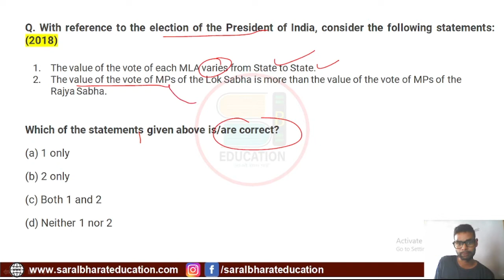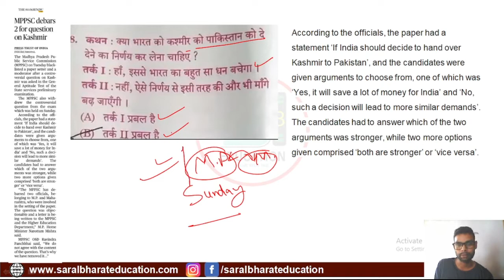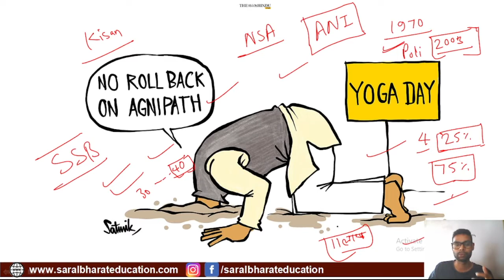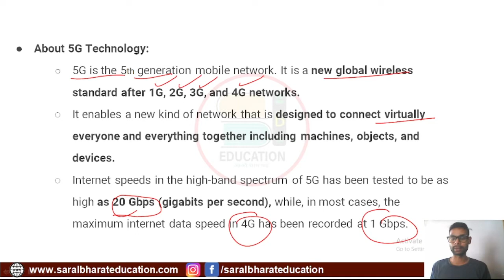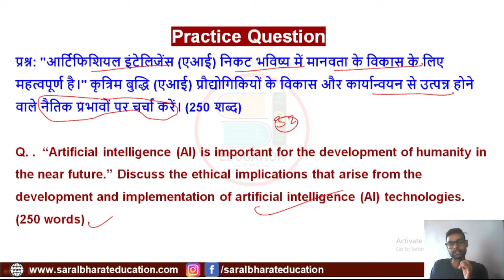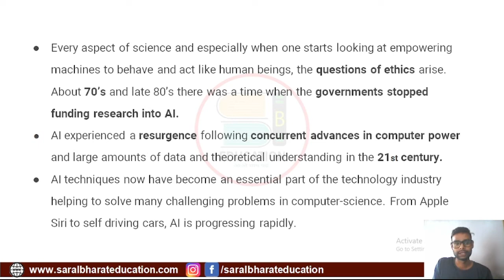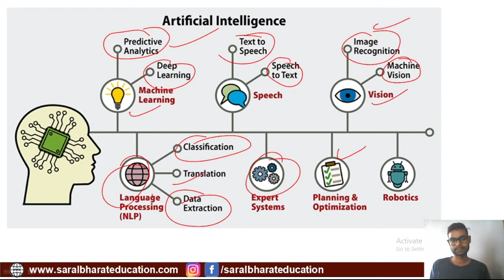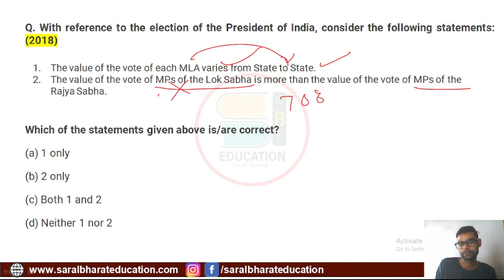22 Jun 2022 | The Hindu Newspaper analysis | Current Affairs 2022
22 Jun 2022 | The Hindu Newspaper analysis | Current Affairs 2022
The Hindu Analysis 19 May 2022, News paper Editorial Analysis, Current Affairs Today

the hindu analysis notes
todays the hindu analysis
ias the hindu analysis
editorial the hindu analysis
daily the hindu analysis pdf
the hindu analysis monthly pdf

ias monthly current affairs
current gk